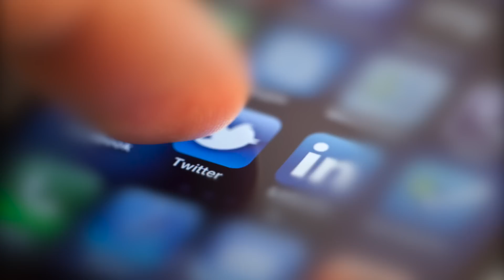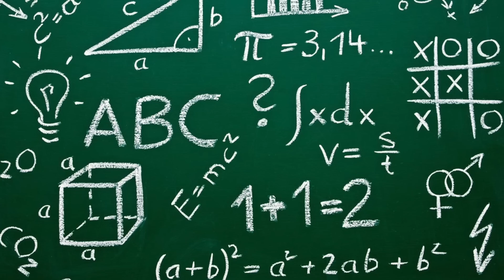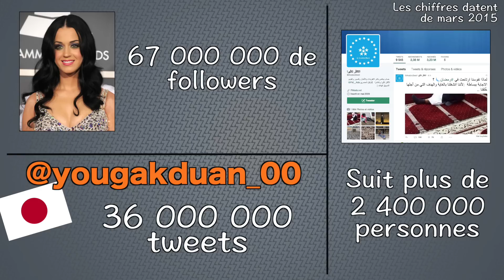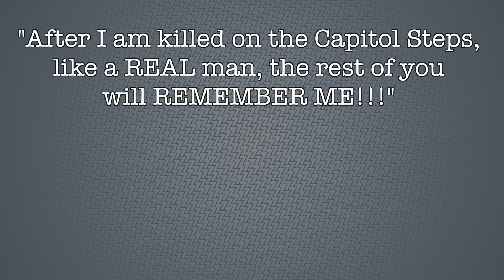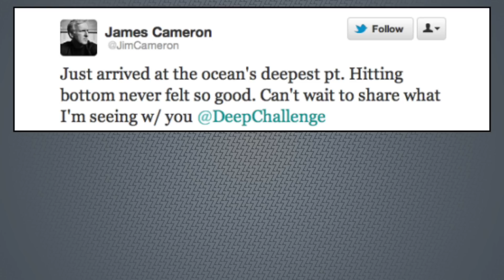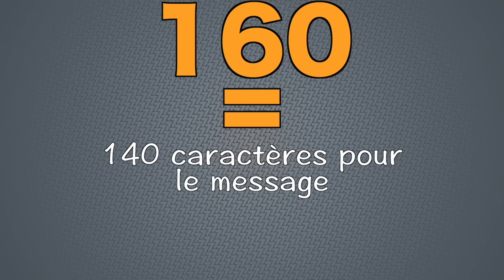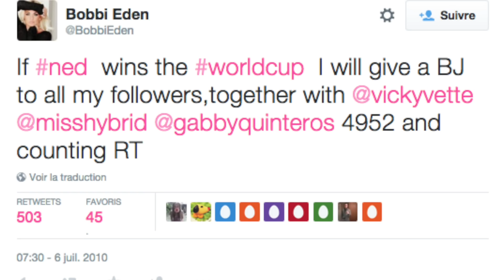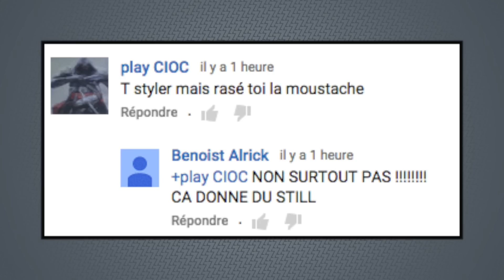7 infos à savoir sur Twitter